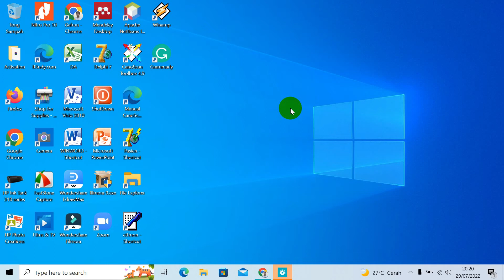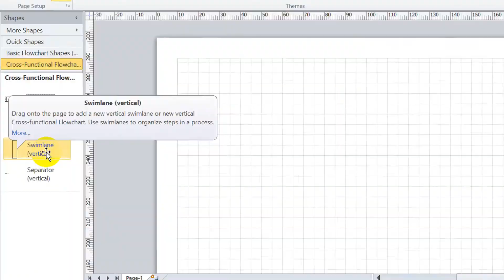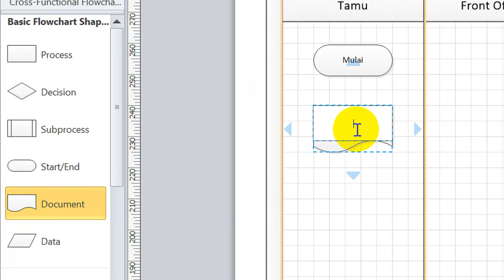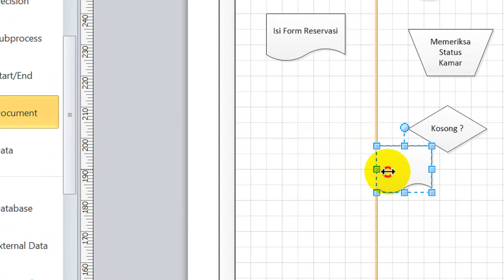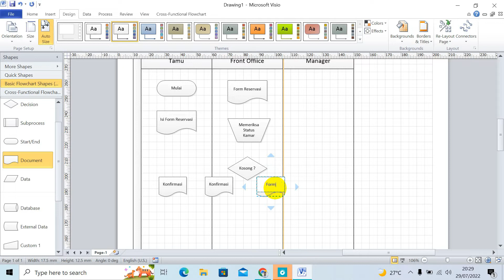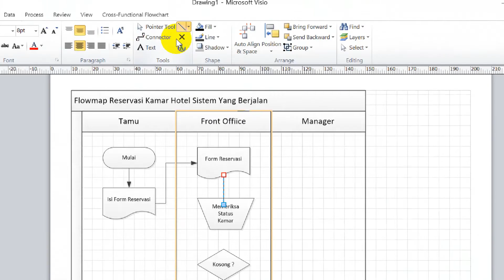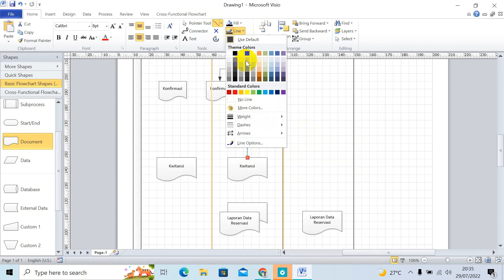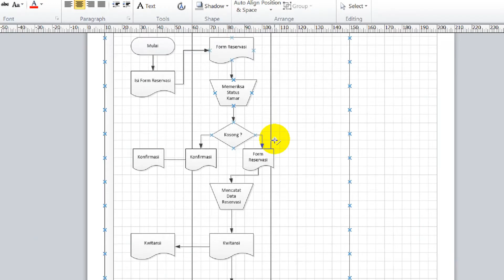FLOWMAP RESERVASI KAMAR HOTEL SISTEM YANG BERJALAN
FLOWMAP RESERVASI KAMAR HOTEL SISTEM YANG BERJALAN. Pada video kali ini saya akan menjelaskan bagaimana merancang flowmap reservasi kamar hotel sistem yang berjalan untuk studi kasus sistem informasi hotel.